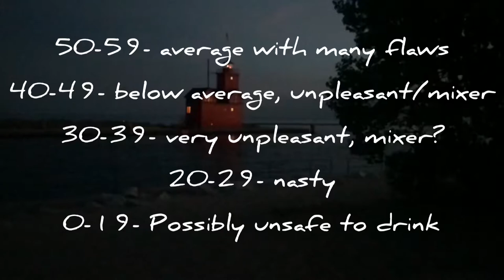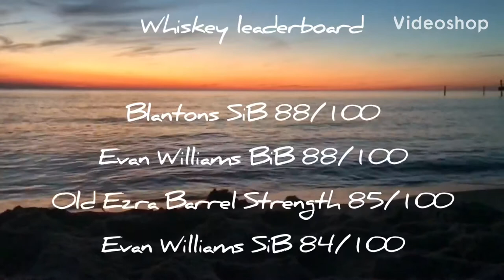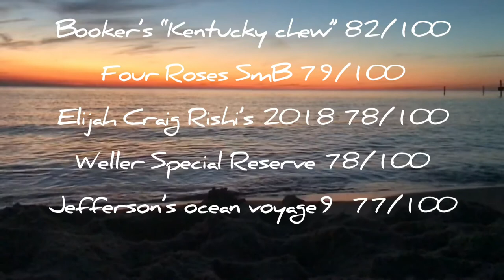Barrell Whiskey Infinite Barrel Project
Lindsey hosts as Jon blindly reviews a whiskey new to their collection. A very unique and ever-changing whiskey. It has a blend of many different whiskeys including rye,scotch, polish malted rye, Irish, and many others. Have you tried it and what are your thoughts on it?